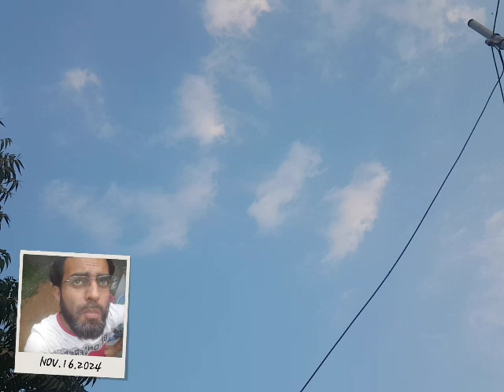ALLAHU AKBAR (اللہ اکبر)